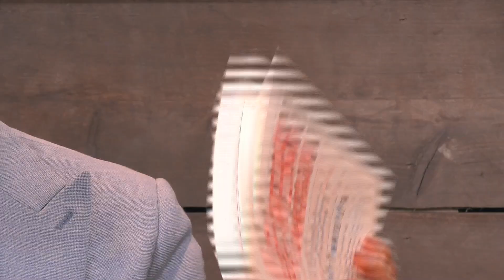Studio Vlaanderen - Aflevering 11: Frieda Gijbels en Geert Wellens over gezondheidszorg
Hoe houden we onze gezondheidszorg betaalbaar, kwalitatief en bereikbaar?

In de elfde aflevering van onze podcast Studio Vlaanderen brengt gastheer Joost Houtman Kamerlid en tandarts-parodontoloog Frieda Gijbels en ondernemer Geert Wellens rond de tafel. Die laatste schreef recent het boek Levens belangrijk: Blauwdruk voor de gezondheidszorg van morgen. Meteen ook het onderwerp van dit gesprek.

De rode draad: onze gezondheidszorg botst op haar grenzen en moet anders georganiseerd worden, met meer focus op preventie. Dat zeggen ook de cijfers: 70 procent van het jaarlijkse budget van 50 miljard euro gaat naar de behandeling van ziektes die we eigenlijk kunnen vermijden. Als we onze gezondheidszorg kwalitatief, betaalbaar en toegankelijk willen houden, moeten we dan ook de nadruk leggen op preventie: het gezond houden van onze mensen.

Daar kan ook technologie bij helpen, zo blijkt uit het gesprek. Dankzij biotechnologie worden alsmaar meer ziektes behandelbaar. En er worden meer en meer apps ontwikkeld die de communicatie tussen arts en patiënt bevorderen en de patiënt zelf toelaat aan zelfcontrole te doen.

De financiering van onze zorg is een van de belangrijkste maatschappelijke thema’s van deze tijd. We focussen nog te veel op het financieren van de behandeling en te weinig op het gezond houden van de mensen. De ingewikkelde bevoegdheidsverdeling maakt de kwestie alleen nog maar moeilijker. Daarom is het belangrijk om na te denken over de toekomst van onze gezondheidszorg. Want iemand die gezond is, heeft duizend plannen. Wie ziek is, slechts één.

Blijf vooral luisteren en kijken, want op het einde onthult Kamerlid Sander Loones of Bart De Wever nu echt een staatsgreep wil plegen, zoals Open Vld-voorzitter Egbert Lachaert onlangs verklaarde. Is dat een feit, of is het fictie? Sander zet de feiten op een rijtje.

00:00 Intro
00:27 Gesprek met Frieda Gijbels en Geert Wellens over digitalisering van de gezondheidszorg
21:27 Factcheck met Kamerlid Sander Loones